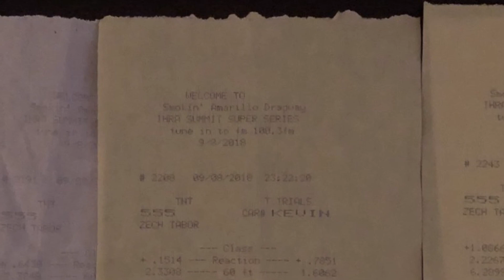G8 Vader VS Kevin van voris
The g8 is getting some mods this winter it did ok for a Heavy car but it definitely can be faster David and Kevin van Voris did a Saturday cruise night and went to the track